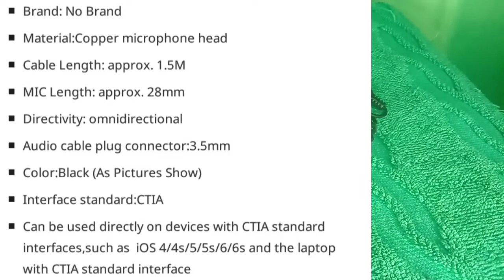TIE CLIP LAPEL LAVALIER CONDENSER MICROPHONE UNBOXING and REVIEW from LAZADA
FACEBOOK PAGES

FACEBOOK GROUPS